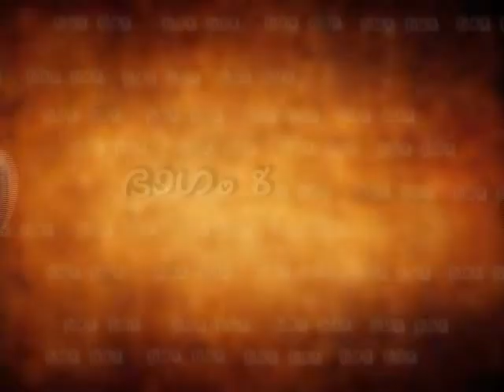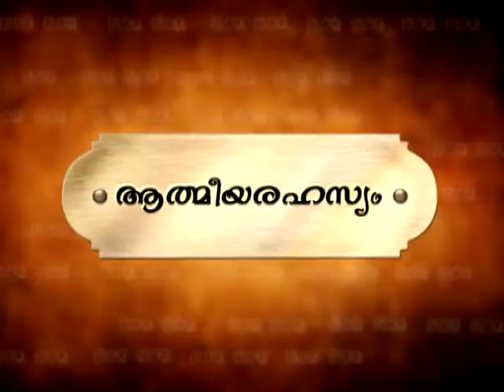വിശ്വാമിത്രൻ - RAMAYANA RAHASYAM EP 8 - B K Sheeba Sister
RAMAYANA RAHASYAM EP 8